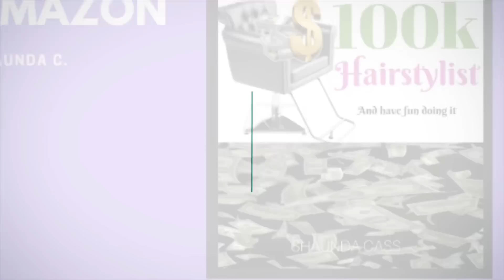HOW TO CURL SHORT HAIR/ Salon Cass / Hair By Shaunda / the cut life/ las vegas hair stylist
Heyyyy! Check out my client lashonda get a sassy fancy curl up real quick! I had to leave and get my son from school lol so we had to throw those curl in and run right out lol!

las vegas hairstylist
Are you an up and coming hair stylist trying to figure out ways to really make some SERIOUS CASH in the hair /beauty industry??? Tired of not having any money after you have sat in the salon forever while waiting on a client to call or walk in? Buy my handbook with FULL PROOF TIPS on how YOU can easily make $100,000.00 or MORE per year!!  click the link below to purchase on Amazon

To purchase my book on ITUNES Apple books click here;
Break Through Tips on Becoming a $100k Hairstylist by Shaunda Cass

Send me mail or for promo send to
Hair by Shaunda tv